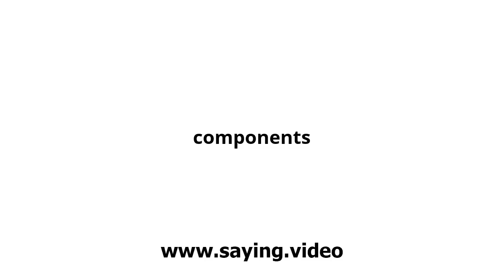How to say components in English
A short video showing how to pronounce components.